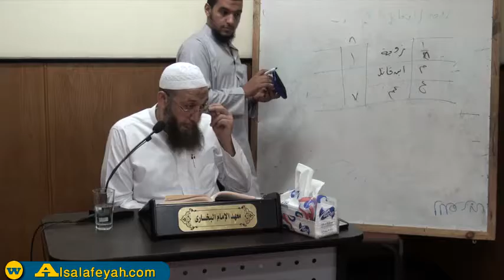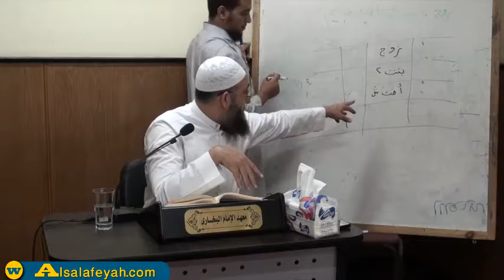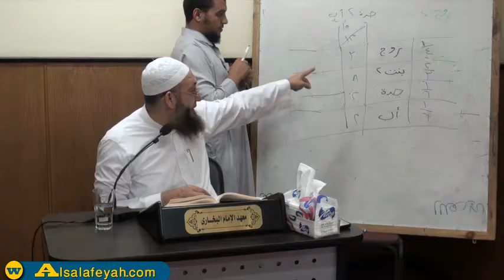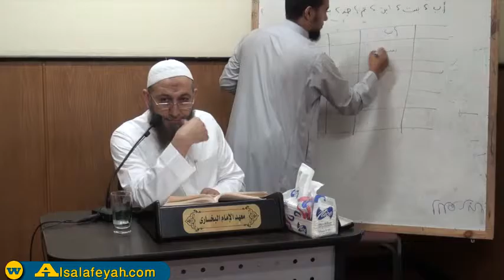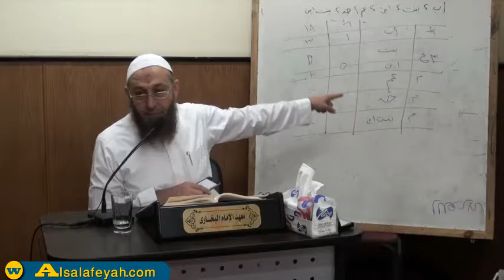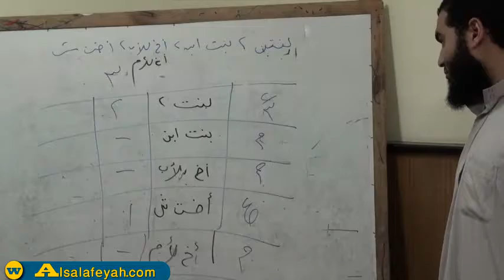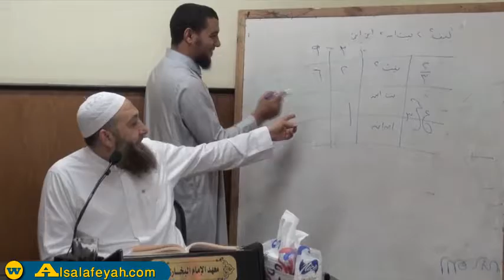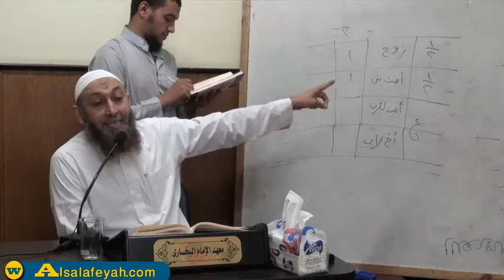07 - فقه ثانية 1438 - الحجب - فضيلة الشيخ طارق منير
07 - فقه ثانية 1438 - الحجب - فضيلة الشيخ طارق منير - كتاب الفقه الميسر
ــــــــــــــــــــــــــــــــــــــــــــــــــــــــــــــــــــــــــــــــــــــــــــــــــ
لينـك معـهد البخـاري لعام 1438 : الفرقة الفرقة الثانية